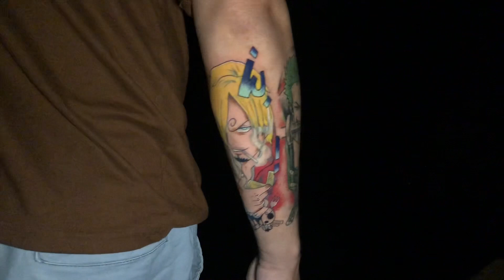Sanji | One Piece Tattoo